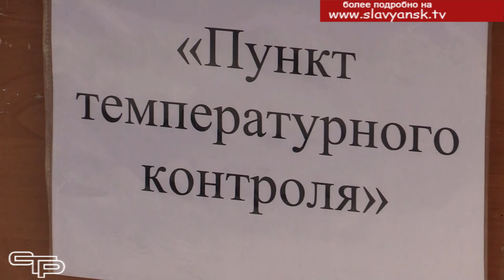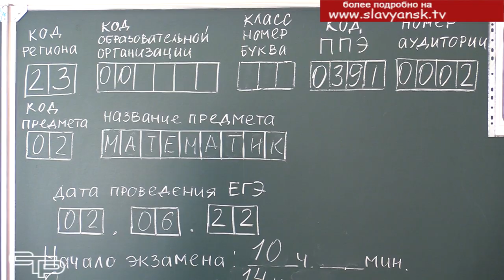Пора экзаменов в разгаре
Все заинтересованные службы усердно готовились к старту экзаменационной кампании. Для того, чтобы государственная итоговая  аттестация прошла на отлично, нужно было серьезно поработать.  И сейчас, с наступлением основного периода сдачи экзаменов, ясно видно, что все затраченные усилия были не напрасными